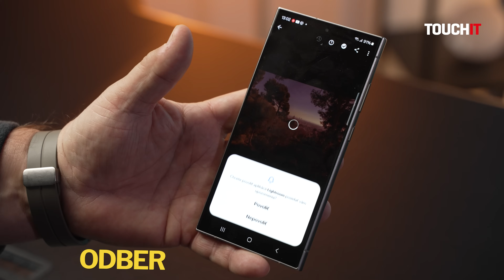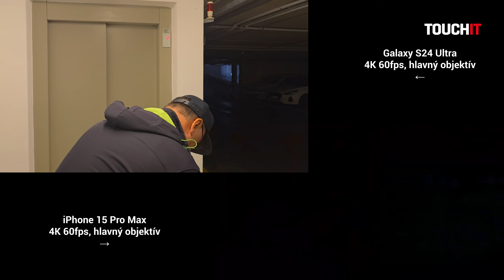Galaxy S24 Ultra vs. iPhone 15 Pro Max: ktorý fotí a natáča videá lepšie?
Otestovali a porovnali sme aktuálne to najlepšie, čo sa dá v oblasti smartfónov momentálne zohnať. Galaxy S24 Ultra proti iPhone 15 Pro Max v tvrdom teste pri natáčaní videa a realizácii fotiek. Testy sme realizovali za slnečného počasia, ale aj v tme, vyskúšali sme všetky objektívy a porovnali dosiahnutú kvalitu. Pozrite si naše výsledky.